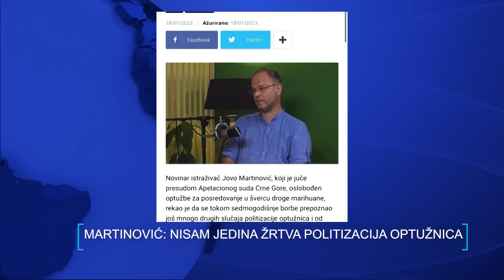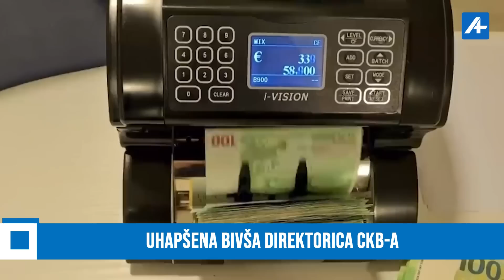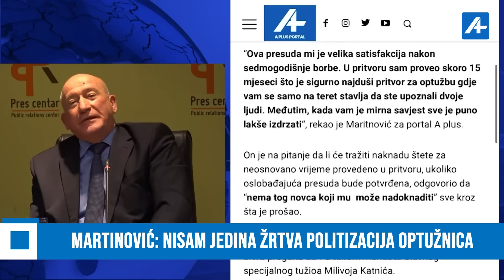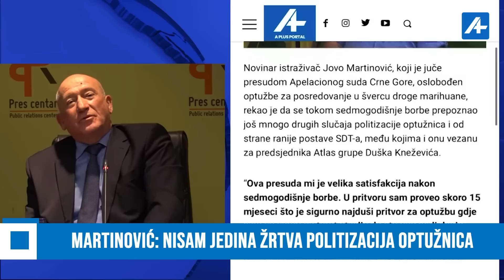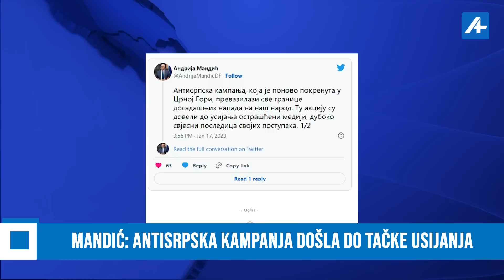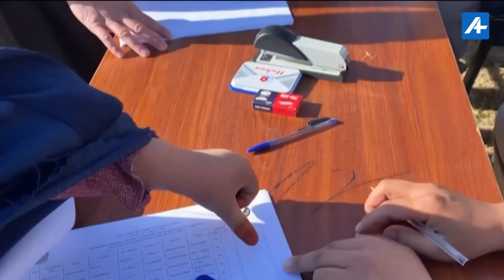TOP A+17JAN23 AMFILOHIJE I DUŠKO KNEŽEVIĆ NAJZASLUŽNIJI ZA PAD DPS-A